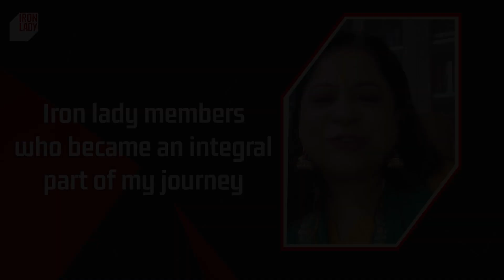Transformative Leadership: Lt Col Amarjeet's Journey with Iron Lady | Inspiring Story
With over 22 years of experience from the Army Service Corp of the Indian Army, Lt Col Amarjeet shares how Iron Lady's leadership program helped her raise concerns and convey her points to her seniors in the army, with utmost confidence.

Join us on this inspiring journey with Lt Col Amarjeet, and find out how Iron Lady can make a difference in your life too!

Together, let's inspire and bring up more Iron Ladies of the future to become Leaders at the Top!.